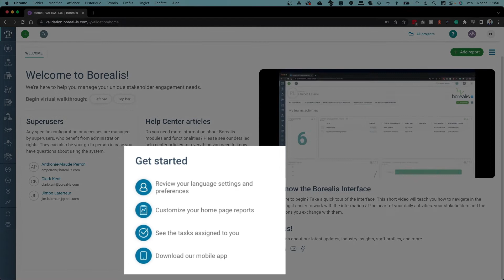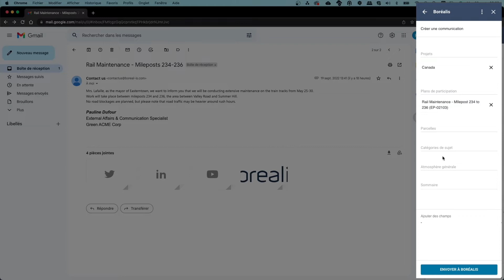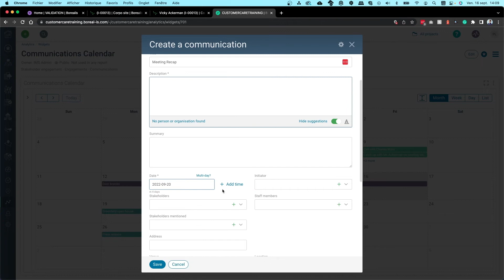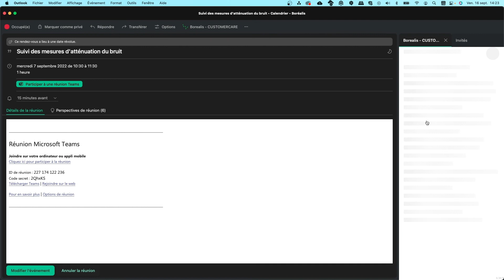Nouvelle version du produit Boréalis — Septembre 2022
Ajout d'une page de Bienvenue
Module complémentaire pour Gmail
Widget calendrier amélioré
Pour en savoir plus sur les autres changements apportés au logiciel avec le déploiement de cette nouvelle version, lisez la note de mise à jour.